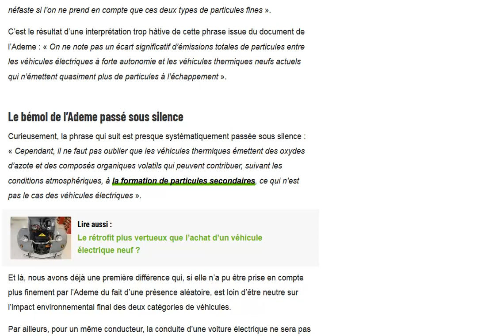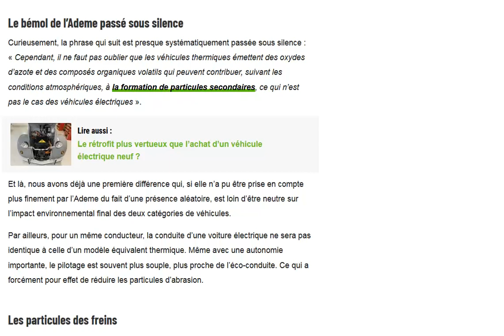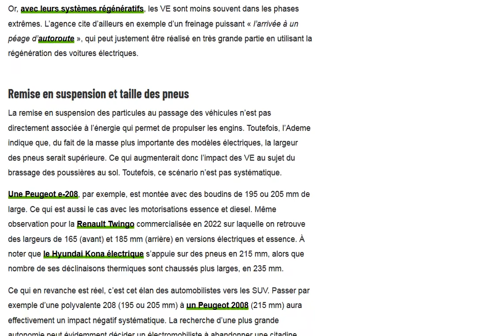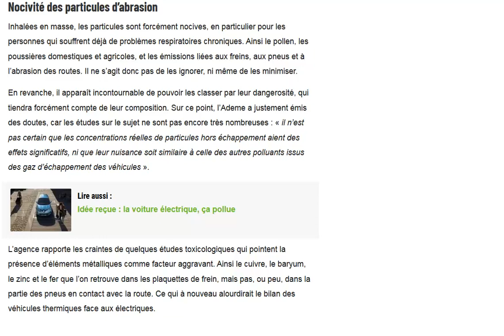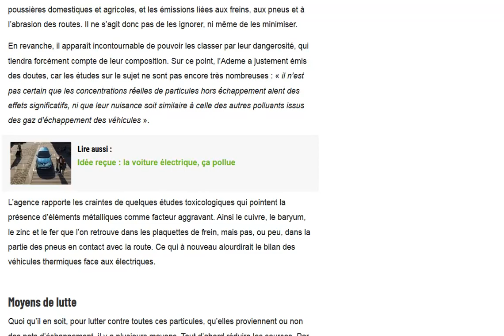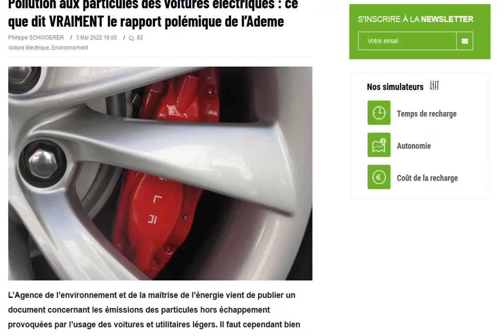Nouveau regard sur l'étude de l'ADEME concernant la pollution des VE face aux thermiques